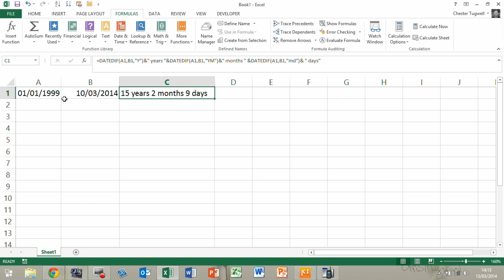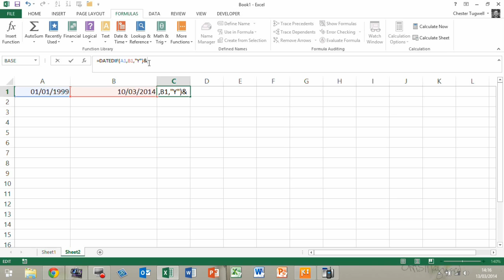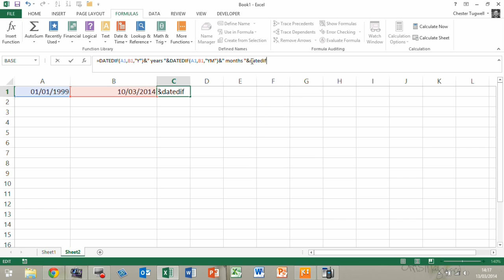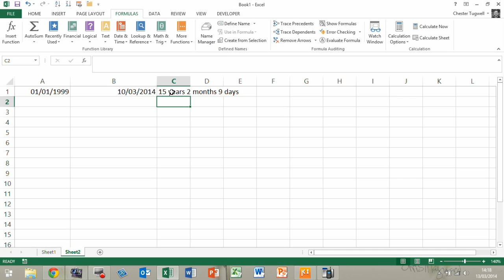Calculate Difference in Years, Months and Days between Two Dates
This tutorial shows you how to calculate the number of years, months and days between two dates using the undocumented DATEDIF function in Excel